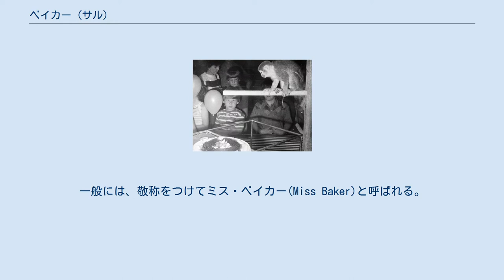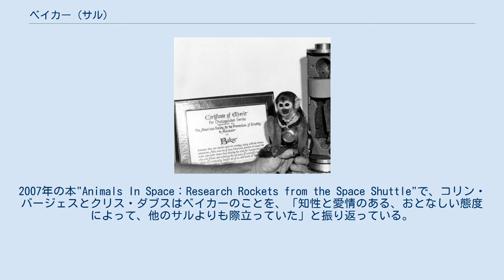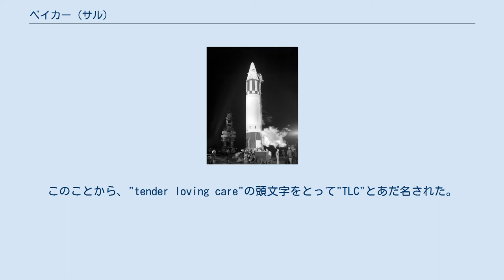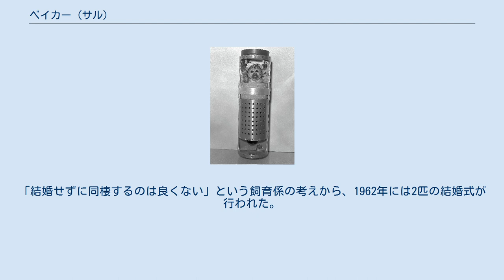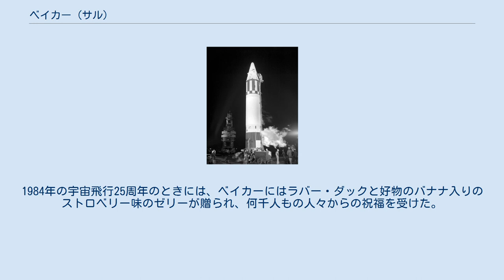ベイカー (サル)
ベイカー（Baker、1957年 - 1984年11月29日）は、アメリカ合衆国の宇宙飛行実験において1959年に宇宙に打ち上げられたメスのリスザルである。
一般には、敬称をつけてミス・ベイカー(Miss Baker)と呼ばれる。
本項目では、同時に打ち上げられたアカゲザルのエイブル(Able)についても説明する。
 アメリカでは、サルを宇宙に打ち上げる以前にも動物の打ち上げ実験が行われていたが、それらは窒息やパラシュートの不具合により失敗し、また、動物保護活動家からの抗議に遭ってソビエト連邦よりも遅れていた。
ソ連では、1951年7月22日に高度101キロメートルまで打ち上げた2匹の犬の回収に成功していた。
 アメリカ合衆国は、1951年から、エアロビーロケットでサルやマウスを宇宙の下端となる高度100キロメートルまで打ち上げる実験を行った。
 ベイカーとして知られることになるリスザルは、フロリダ州マイアミのペットショップで他の25匹のリスザルとともに購入され、ペンサコーラの海軍航空宇宙医学部に運ばれた。
この中から、最大24時間の監禁、全身の電極の取り付け、常時監視の試験をくぐり抜けた14匹が候補として選ばれた。
2007年の本"Animals In Space：Research Rockets from the Space Shuttle"で、コリン・バージェスとクリス・ダブスはベイカーのことを、「知性と愛情のある、おとなしい態度によって、他のサルよりも際立っていた」と振り返っている。
このことから、"tender loving care"の頭文字をとって"TLC"とあだ名された。
 飛行実験にあたって、2匹はA・Bを表すNATOフォネティックコードからアルファ(Alpha)・ブラボー(Bravo)と名付けられたが、飛行実験前に、以前使われていたフォネティックコードに基づいて、エイブル(Able)・ベイカー(Baker)に変更された。
 打ち上げを待つベイカー 打ち上げ準備が完了したジュピターAM-18ロケット ベイカーは、ゴムとセーム革で裏打ちされたヘルメットとジャケットを着用し、モデルセメントで鼻に取り付けられた呼吸計が装着された。
彼女は9¾×12½×6¾インチ（ 24.8×31.8×17.1 cm）の靴箱サイズのカプセルに入れられ、ゴムとグラスファイバーで密封された。
生命維持装置は圧力バルブのついた酸素ボトルで、吐き出された二酸化炭素や水分を吸収する水酸化リチウムを備えていた。
 1959年5月28日午前2時39分、 ベイカーとエイブルはジュピターロケットによって38Gの加速度で高度300マイル（480キロメートル）まで打ち上げられ、16分間の宇宙飛行を行った。
そのうち9分間が無重力状態だった。
ケープカナベラル空軍基地の第26B発射施設から打ち上げられ、そこから2400キロメートル離れたプエルトリコ近くの大西洋に着水し、米海軍の艦艇・カイオワ(AT-72)によって回収された。
 次の表に、ジュピターAM-18ミッションのサルの特性と、飛行中に採取された測定値を示す。
エイブルの測定の一部には、データに問題があった。
 このロケットには、エイブルとベイカーの他にもアカパンカビ、ヒトの血液、大腸菌、玉ねぎ、マスタードとトウモロコシの種子、ショウジョウバエの蛹、酵母、ウニの卵子と精子が搭載された。
 エイブルは、帰還から4日後に行われた電極を除去する手術の際、麻酔に反応した非常に稀な心房細動により死亡した。
手術が行われたフォートノックスの次官のロバート・ハリングホルスト大佐は「これは、麻酔による死の中でもあらゆる外科医が恐れるタイプの物です。なぜそれが起こるのかは、正確にはわかりません」と語った。
病理解剖では、エイブルの死の原因となった可能性のある問題は見つからなかった。
エイブルの遺体は剥製にされ、国立航空宇宙博物館に展示されている。
 アメリカ動物虐待防止協会(ASPCA)は、「人間と動物の相互利益のための先駆者として、動物の慎重に管理された科学的な使用」を支援したとして、ベイカーに功績賞を授与した。
 誕生日を祝福されるベイカー エイブルとベイカーは、1959年6月15日の『ライフ』誌の表紙に掲載された。
 ペンサコーラの海軍航空宇宙医学部で展示されている間、ベイカーには、同じ種のオスのビッグジョージ(Big George)が与えられた。
「結婚せずに同棲するのは良くない」...